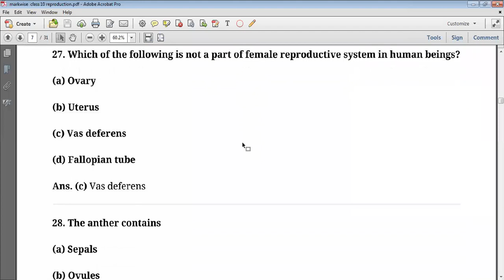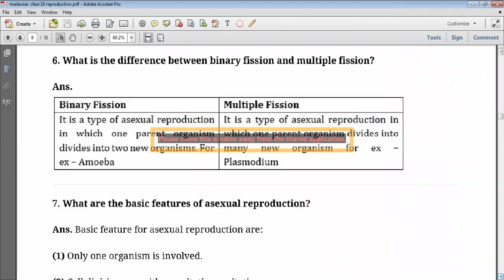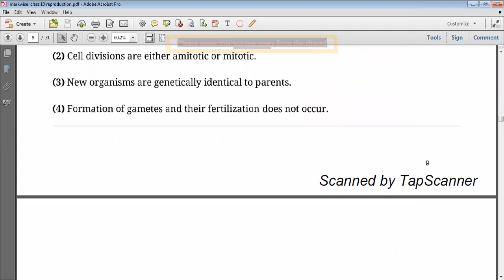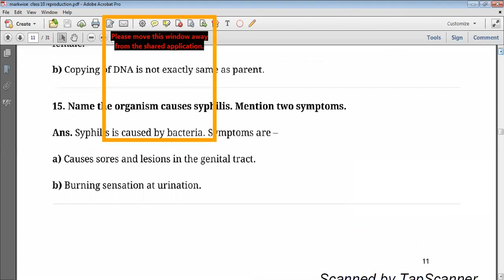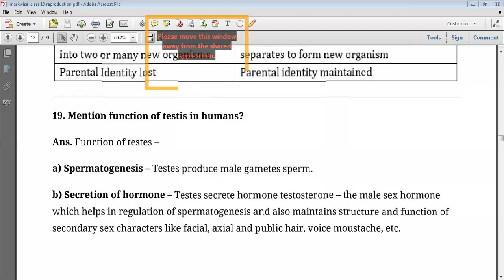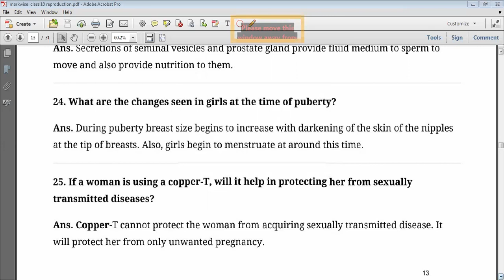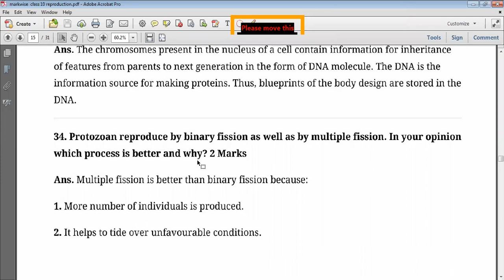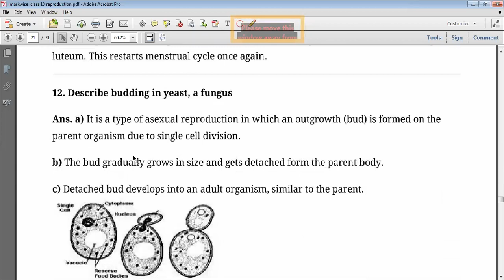Class 10C Revision of How do organism reproduce 2 & 3 marks Question By Neetu Singh 10.2.21